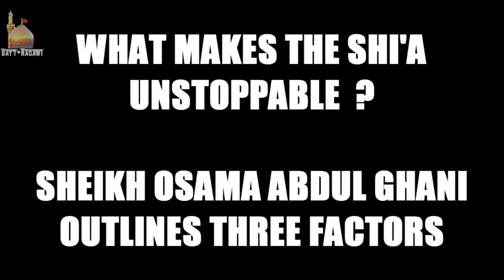What makes the Shi'a unstoppable ? | Sheikh Abdul Ghani | Bayt Naqawi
Sheikh Osama Abdul Ghani describes the three things which makes the Shi'a unstoppable. This was information was acquired from a survey.